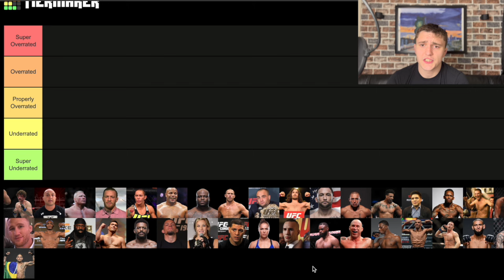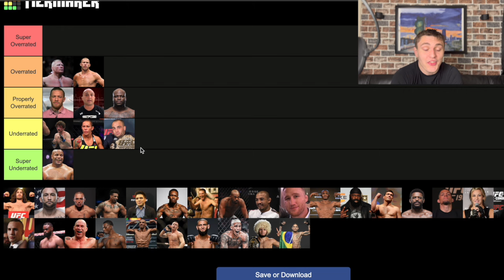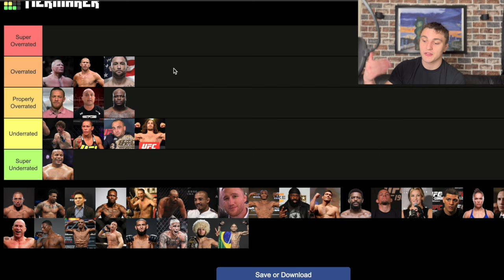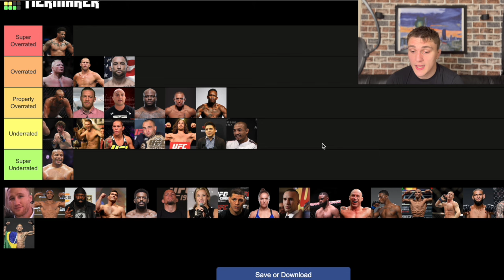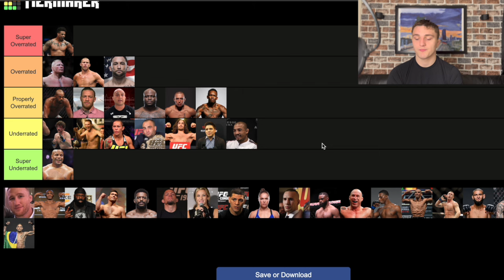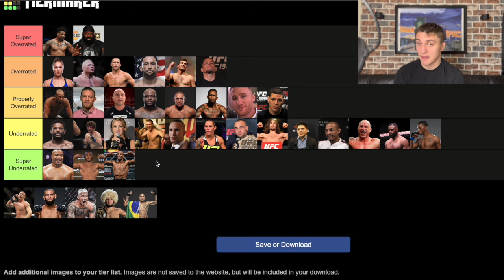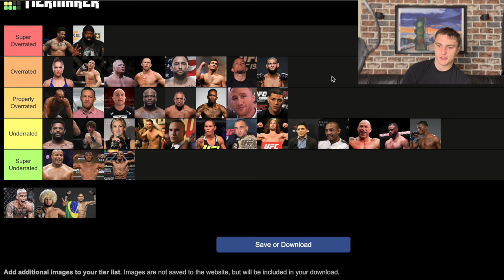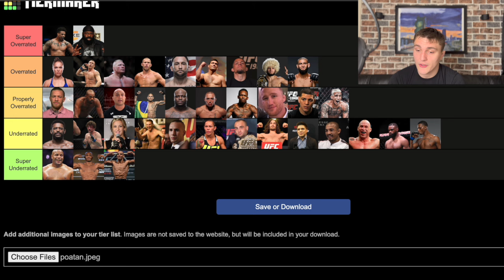Most Overrated/Underrated Fighters Tier List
Time stamps
00:00 Intro
00:42 Tier List
42:30 Outro